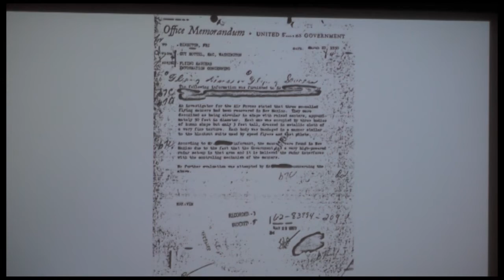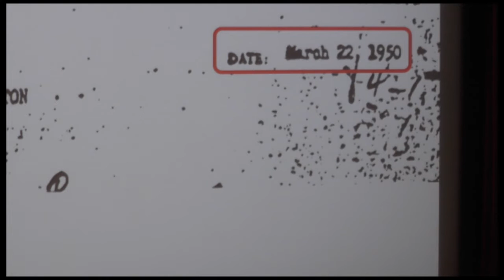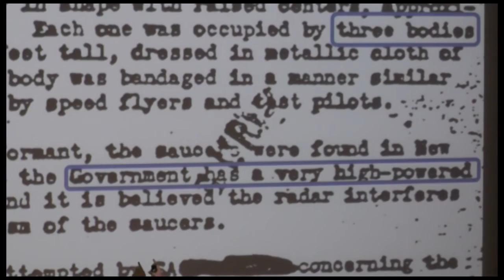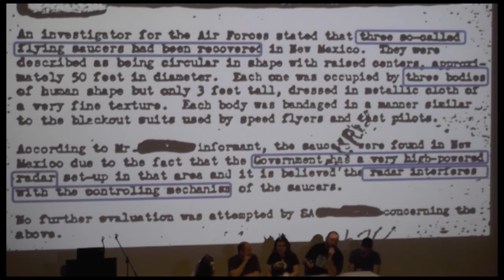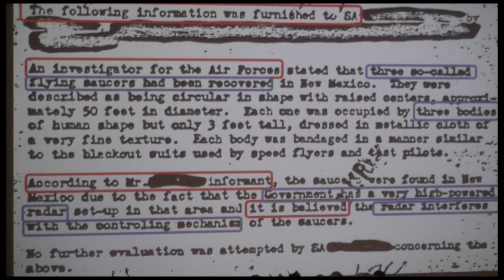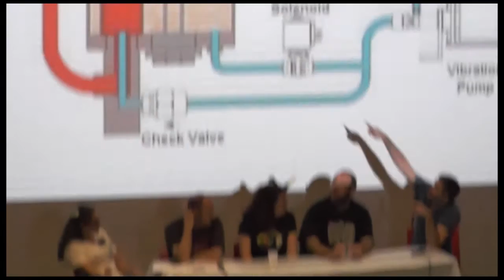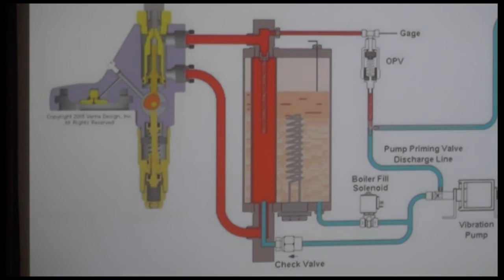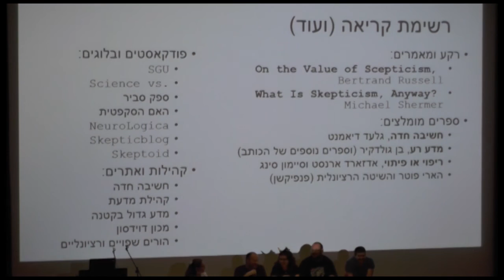הצצה למוח הספקני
ספקנות מדעית היא תפיסת עולם שמגדירה את עצמה רציונלית ומבוססת מדע. האמנם? מה גורם לספקנים לאמץ את תפיסת העולם הזאת? בפאנל נבדוק אם הספקנות המדעית והדוגלים בה סובלים מהטיות, ואם כן, איך מתמודדים עם הבעיה – ונשאל אם הספקנות המדעית היא בהכרח כלי הרלוונטי בכל דיון.

אדוה לוטן (מנחה): ארכיטקטית יישומים, ספקנית, בוגרת תארים במדעי החיים ובמדעי המידע ומנכ"לית עמותת מדעת.
ירון אסא: מהנדס בדיקות אוטומטיות, מנחה הפודקאסט "ספק סביר" ותוכנית היוטיוב "בקירוב גס".
ד"ר יונת אשחר: בעלת דוקטורט בהתנהגות בעלי חיים. כותבת עבור אתר מכון דוידסון ו"מדע גדול בקטנה".
תום שדה: ספקן, חובב מדע ובעלי חיים וחבר ועד עמותת מדעת.
אור טמיר: איש הייטק בכיר, ספקן ואדמין ב"חשיבה חדה". בוגר תארים בכלכלה ובמינהל עסקים.